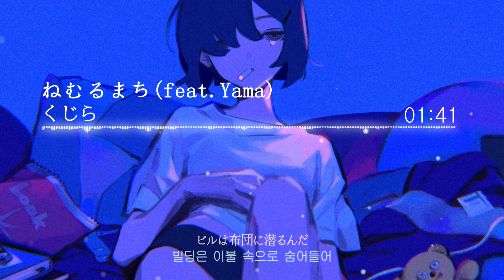【HD / J-pop】ねむるまち ( 잠이드는 거리 ) - くじら feat. yama( 쿠지라 feat.yama ) - 【韓日字幕 / 한일자막】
くじら feat.yama - " ねむるまち / 잠이드는 거리  "

Song : ねむるまち / 잠이드는 거리

또한 모든 음악의 소유권 / 라이센스 는 원작자에게 있으며
원작자에게 많은 지원을 해주시기 바랍니다.

Copyright Information: This channel and all videos have no illegal benefits.
And all music ownership and licenses shall be assigned to the original person.
Please give a lot of support to the original writer.
Sorry, this is Translator

また、すべての音楽の所有権 / ライセンスは原作者にあり、
原作者にたくさんのご支援を賜りますようお願い申し上げます。

소개 : 안녕하세요. Kanna 입니다.안녕하세요! 지금까지 나온 쿠지라님의 곡은 이곡이 마지막 편집영상이였는데요 또 곡이나오면 바로 편집하러 가겠습니다 오늘도 들러주셔서 감사합니다!! Happy New Year!!!  ✧(๑˃̵ᴗ˂̵)و
(본가의 허락은 받은 상태입니다)

紹介 :こんにちは。Kannaです今年1年度もよろしくお願いします ! 明けましておめでとうございます! Happy New Year!!!
✧(๑˃̵ᴗ˂̵)و